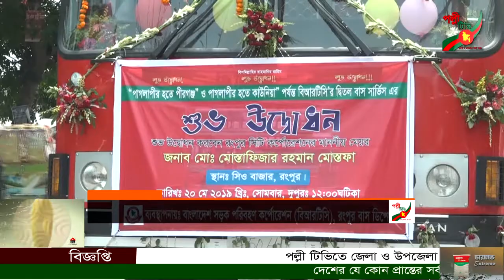পল্লী টিভি সংবাদ Polli Tv News